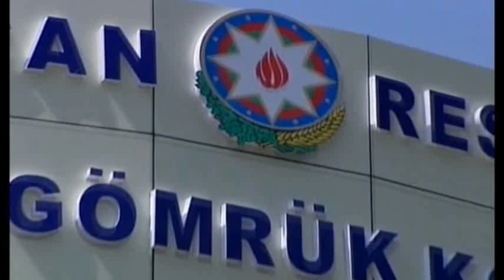Gömrük orqanına bəyan olunmayan baytarlıq preparatları və tibbi şampunlar aşkar edilib